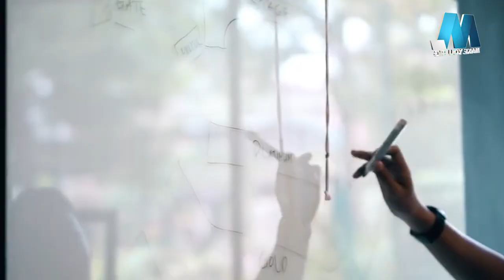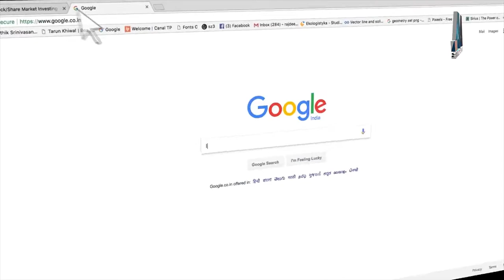Agency Profile film